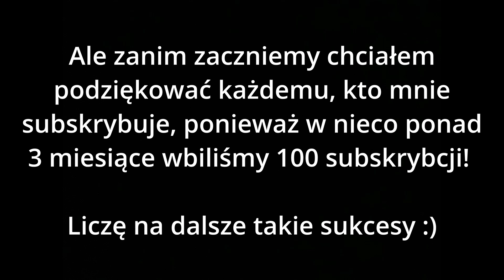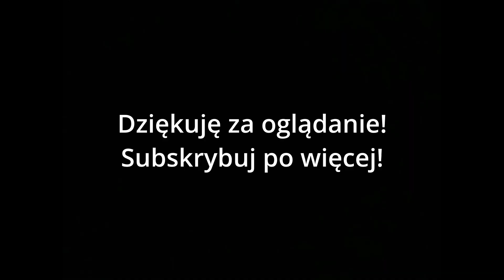SPECIAL na 100 subskrybcji!!! - Najciekawszy skład z każdej stacji, na której nagrywałem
Oczywiście są też inne stacje, na których byłem, np. Szklarska Poręba Górna, Polanica Zdrój, Dopiewo; ale wtedy nie nagrywałem ani nie fotografowałem